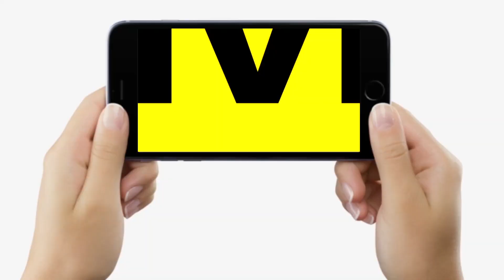Muzaffarpur Police ने तोड़/फोड़ करने वाले 15 छात्रों को उठाया, SSP बोले - नहीं छोड़ेंगे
Agnipath Scheme : Muzaffarpur Police ने तोड़/फोड़ करने वाले 15 छात्रों को उठाया, SSP बोले - नहीं छोड़ेंगे | Bihar News | LiveCities